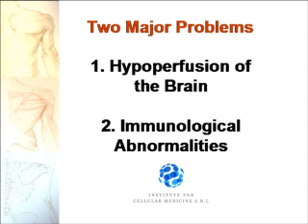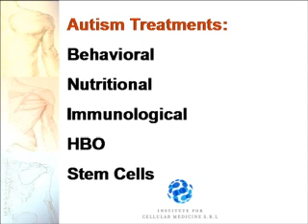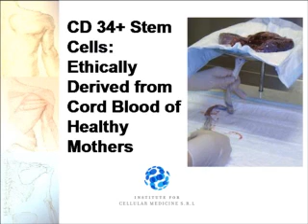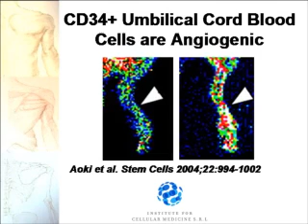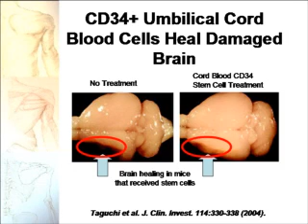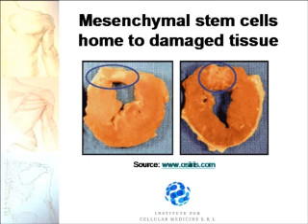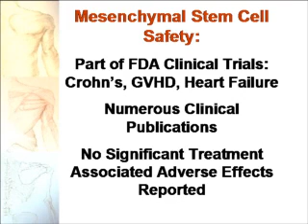Stem Cell Therapy for Autism